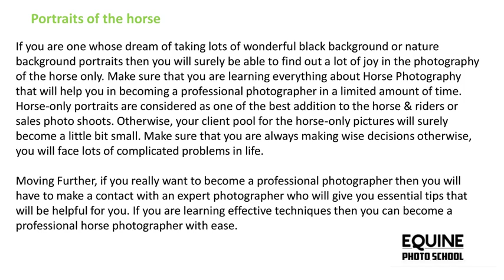Get good Horse photography training through Equine Photo School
Get good Horse photography training for yourself through Equine Photo School.Know more